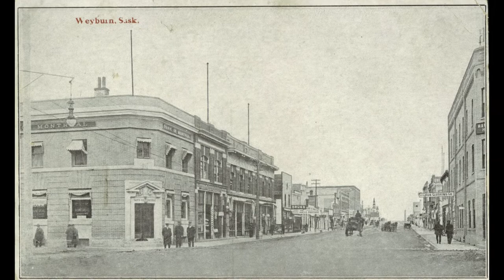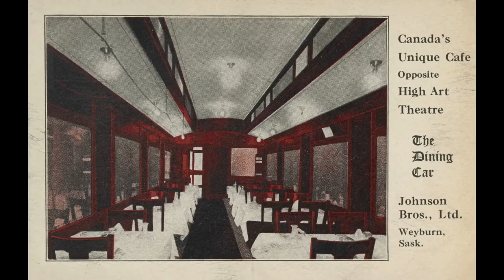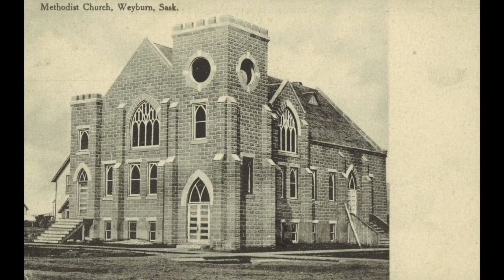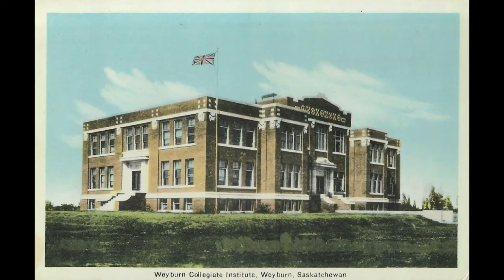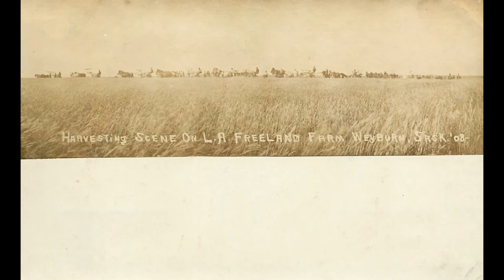50 Old Pictures of Weyburn Saskatchewan Canada [ Episode # 88 ]